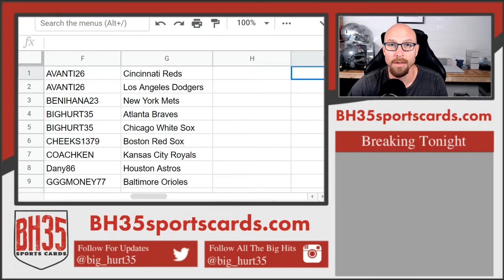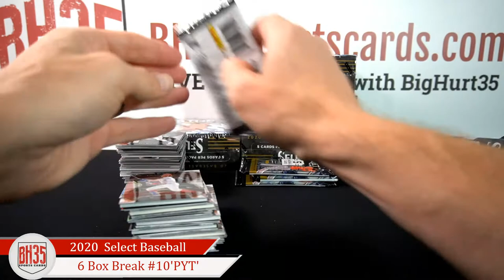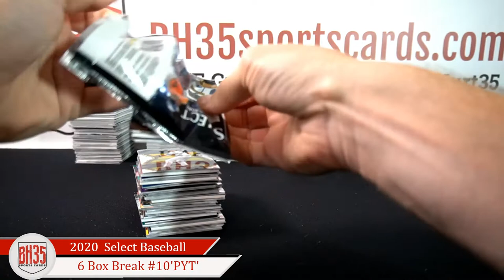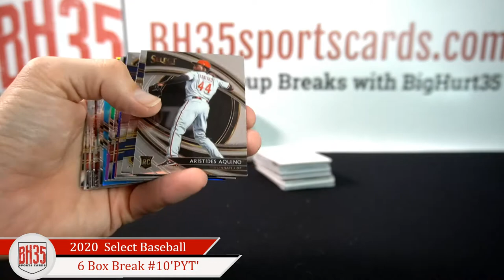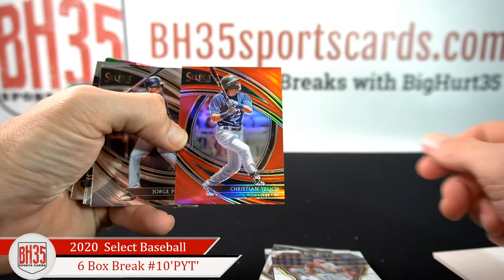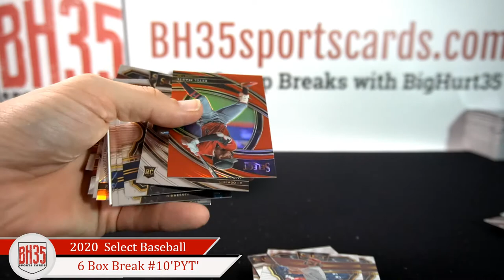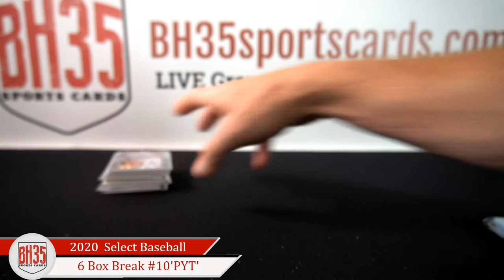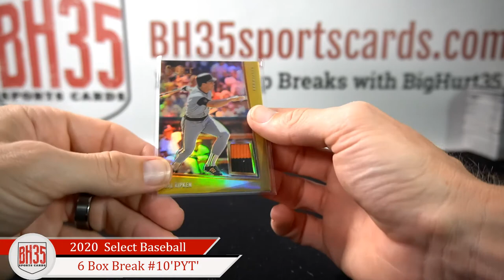2020 Panini Select Baseball | 6 Box Break #10 Pick Your Teams